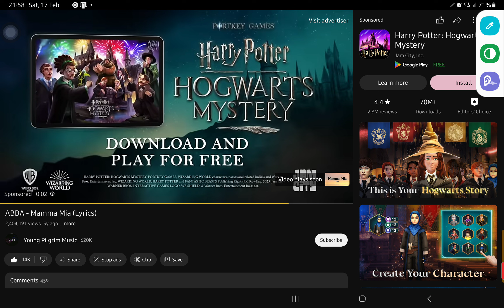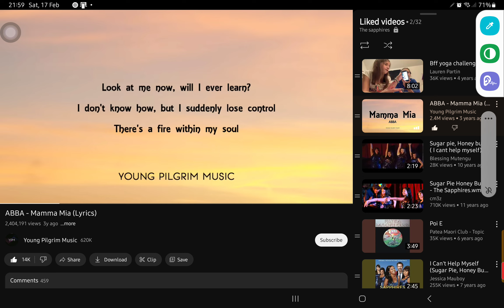18 February 2024(1)